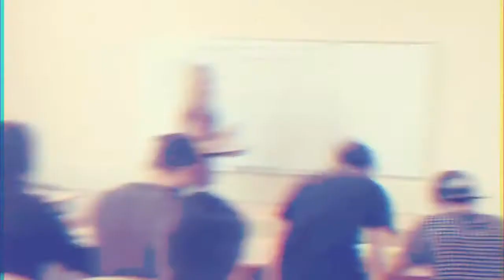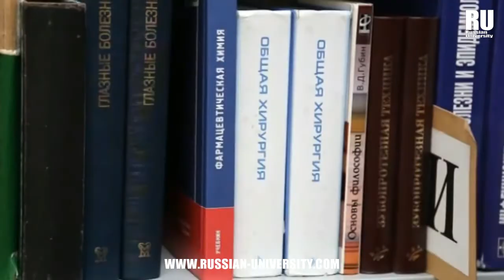𝑬𝒔𝒕𝒖𝒅𝒊𝒂 𝒅𝒆𝒓𝒆𝒄𝒉𝒐 en 𝑹𝒖𝒔𝒊𝒂🎓🇷🇺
El Derecho en Rusia se clasifica en varios grados de la ley, su formación viene dictada por la tradición que conserva la universidad europea. Algunas universidades ofrecen la licenciatura en esta área, como un título de nivel de entrada. El cual le permite a cualquier egresado poder trabajar en este gran país. Las universidades rusas también ofrecen distintas especialidades para esta área a un costo económico.💯🇷🇺

Te brindamos asesoría
Escríbenos por WhatsApp